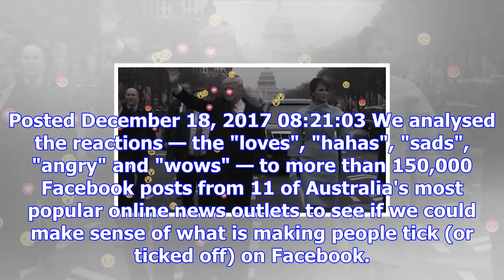The year on facebook in 2017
Posted December 18, 2017 08:21:03 We analysed the reactions — the "loves", "hahas", "sads", "angry" ...